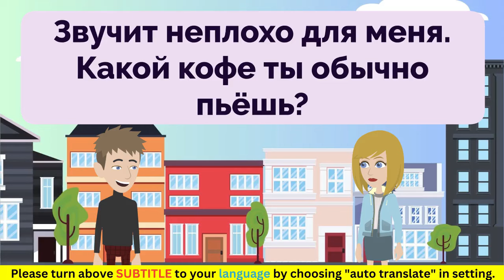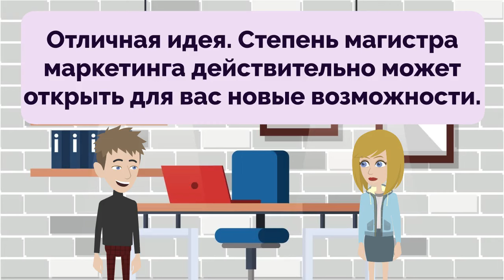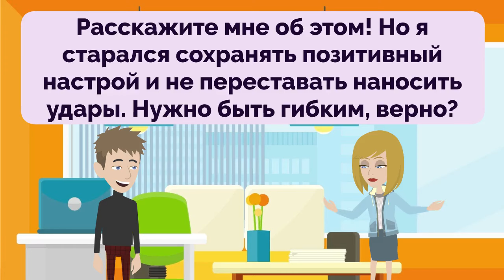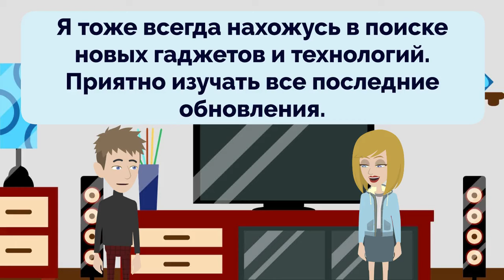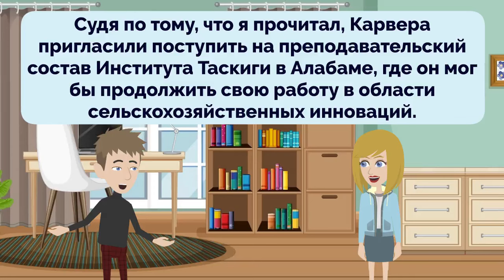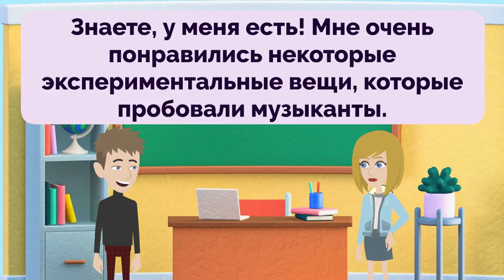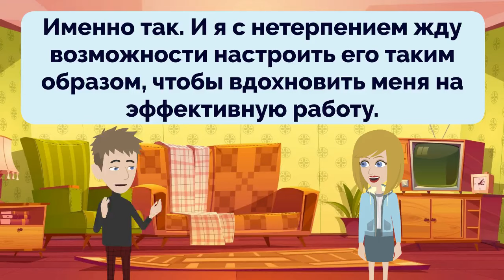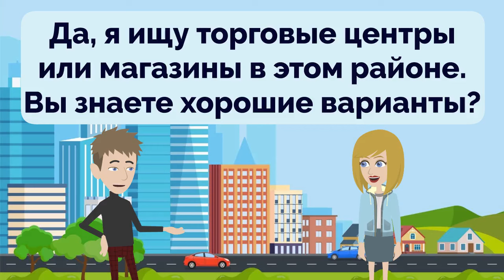Russian Practice Ep 297 | Improve Russian | Learn Russian | Oral & Listening | Изучать русский язык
00:00:00 Lesson 1: Coffee Time
00:01:19 Lesson 2: Driving vs. Public Transport
00:02:43 Lesson 3: Preventing Rabies
00:04:10 Lesson 4: Traveling to London
00:05:37 Lesson 5: Enhancing My Marketing Skills
00:07:01 Lesson 6: Hobbies
00:08:44 Lesson 7: Having Cash on Hand
00:10:27 Lesson 8: Planning a Trip
00:11:51 Lesson 9: Tennis Prodigy
00:13:28 Lesson 10: Picnic in the Park
00:15:04 Lesson 11: Navigating a New Place
00:17:04 Lesson 12: Comfortable Shoe Shopping
00:18:55 Lesson 13: Exploring the Ocean
00:20:56 Lesson 14: The History of Chocolate Chip Cookies
00:22:52 Lesson 15: Trying on Different Shoe Styles
00:24:50 Lesson 16: That's the Spirit
00:26:24 Lesson 17: Shooting from Different Angles
00:28:14 Lesson 18: Unexpected Challenges
00:29:52 Lesson 19: Definitely Can't Wait!
00:31:39 Lesson 20: Coastal Bike Adventure
00:33:11 Lesson 21: New Gadgets
00:35:05 Lesson 22: The Bustling Tourist Spot
00:37:11 Lesson 23: Keeping the Details
00:39:21 Lesson 24: The Cookie Craving
00:41:43 Lesson 25: The Road Less Traveled
00:44:02 Lesson 26: A Sightseeing Adventure
00:45:39 Lesson 27: Language Barrier Challenges
00:47:26 Lesson 28: Train Travel Experiences
00:48:49 Lesson 29: Dining Options
00:50:32 Lesson 30: Carver's Journey
00:52:20 Lesson 31: A Storm in the Heart
00:54:03 Lesson 32: Reliable Retailers
00:55:39 Lesson 33: Aligning Cash Flow
00:57:24 Lesson 34: Experimental Sounds
00:59:03 Lesson 35: Productive Spaces
01:00:41 Lesson 36: Snowy Adventure
01:02:37 Lesson 37: Explorers and Science
01:04:10 Lesson 38: Asking for Directions
01:05:28 Lesson 39: Clarifying Project Scope
01:07:00 Lesson 40: Finding Local Shops